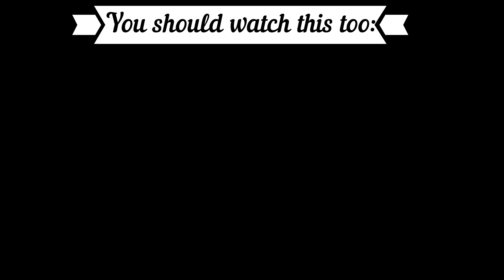KGF Chapter2 TEASER REACTION |Yash|Sanjay Dutt|Raveena Tandon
Timestamps:
00:00 Introduction
01:20 KGF Chapter 2 Teaser
04:00 Outro (Opinion, Ranking)

Language: German
Subtitle: English

XXX
Code: 2Minute
XXX